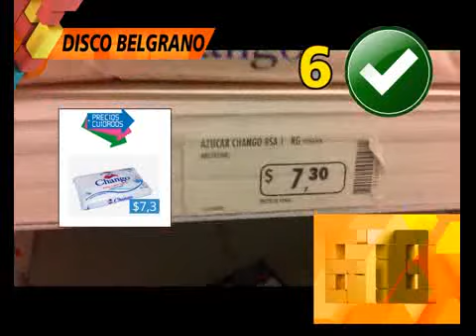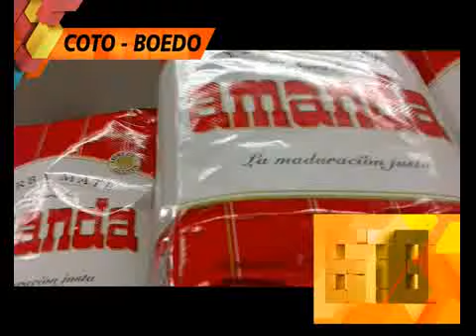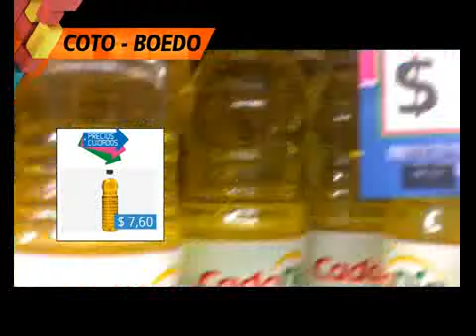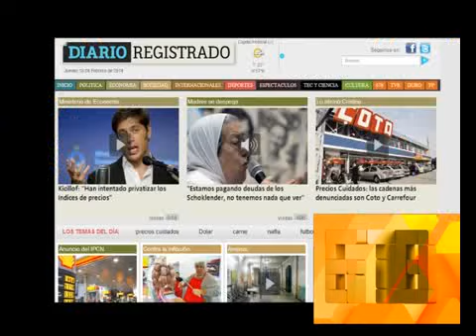678 Y UN SERVICIO A LA COMUNIDAD: EL RELEVAMIENTO DE PRECIOS -13-02-14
INFORME: 678 Y UN SERVICIO A LA COMUNIDAD: EL RELEVAMIENTO DE PRECIOS -13-02-14